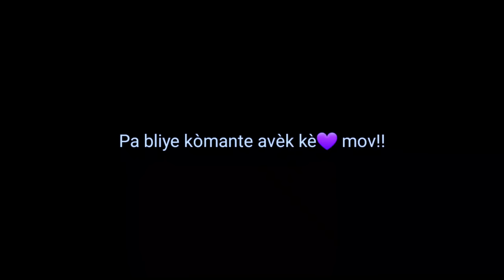Anmweyy vin gade koze nan la famille ak Ti Nene sa (SkysonTV)